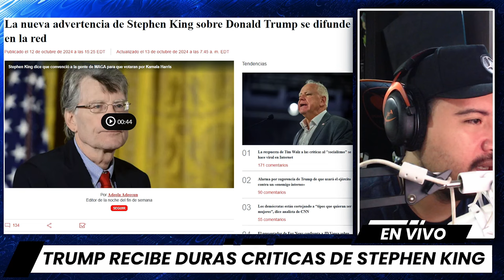INESPERADO! TRUMP Recibe DURAS CRITICAS de Stephen King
El pasado 10 de octubre, Stephen King, el icónico autor detrás de éxitos como "It", "Carrie" y "El Resplandor", volvió a causar revuelo en redes sociales al lanzar una fuerte crítica contra Donald Trump. A través de X (antes conocido como Twitter), King no se anduvo con rodeos: "Este hombre ha perdido completamente el control. NO VOTEN POR TRUMP." Una declaración breve pero contundente que rápidamente se volvió viral, acumulando más de 230,000 visitas en pocas horas.

Pero, ¿qué motivó a King a lanzar esta advertencia? Todo apunta a un reciente discurso de Trump en el Detroit Economics Club, donde sus palabras causaron gran controversia. ¿Será que las declaraciones de King reflejan un sentimiento más amplio en la sociedad? ¡Acompáñanos mientras analizamos este inesperado giro y las posibles repercusiones para la campaña de Trump!